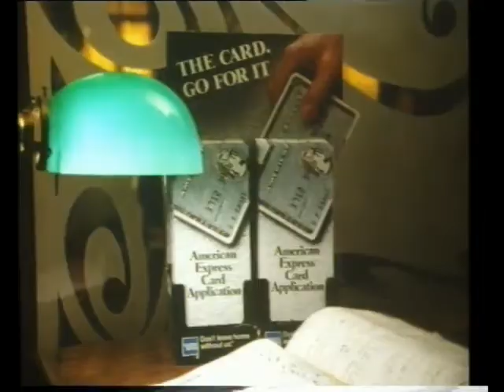Another Ogilvy & Mather advertising classic - American Express with Jim Henson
Here's an early '80s example of the classic "Don't Leave Home Without It" campaign we ran for American Express, featuring the late great Jim Henson, creator of the Muppets.